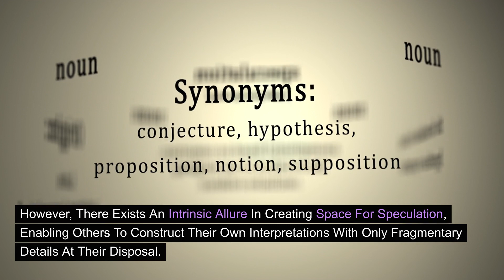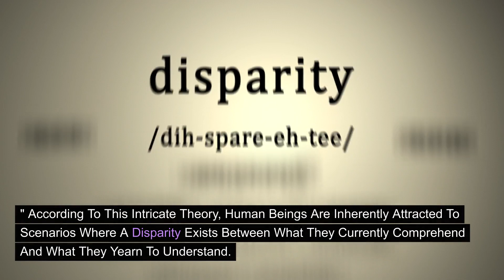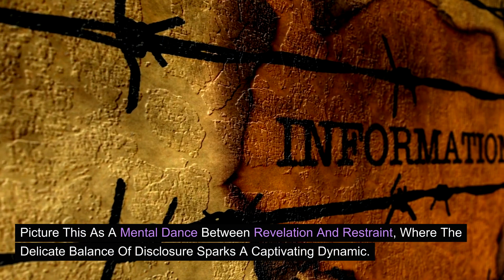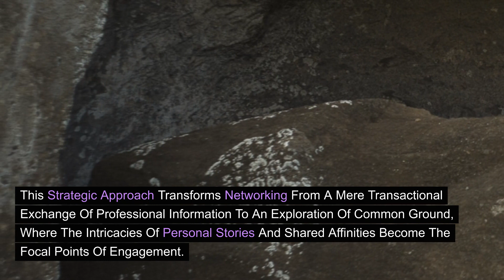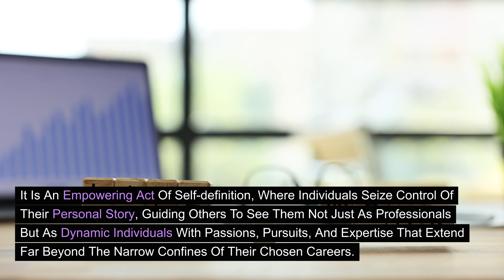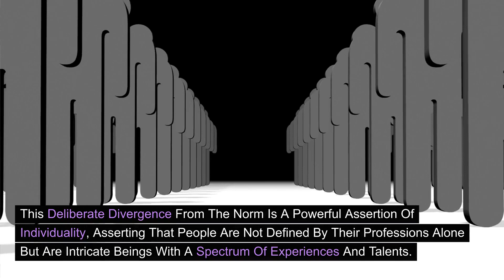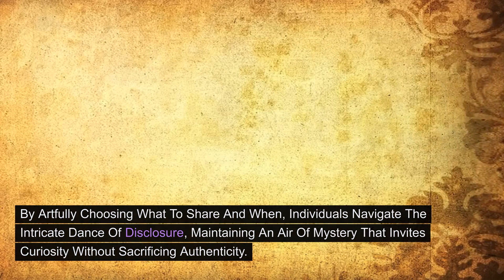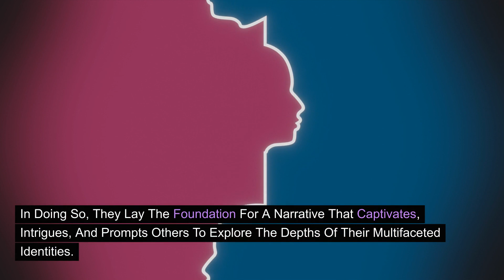Never Tell People What You Do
This enigmatic mantra doesn't advocate for secrecy or a life shrouded in shadows. Instead, it urges individuals to consider the strategic withholding of information about their professional pursuits, fostering a sense of curiosity and allure. The underlying principle is grounded in the belief that by keeping certain details private, one can cultivate a more captivating and memorable presence.
At first glance, this approach may appear paradoxical, especially in a society that values transparency and authenticity. Yet, there is an inherent charm in leaving room for speculation, allowing others to form their own perceptions based on limited information. By resisting the urge to disclose every facet of one's career or achievements, individuals can maintain an air of mystery that invites intrigue and conversation.
The concept aligns with the psychological phenomenon known as the "information gap theory." According to this theory, people are naturally drawn to situations where there is a gap between what they know and what they want to know. By revealing just enough to pique curiosity, individuals can create a cognitive itch that compels others to seek more information, thereby ensuring a more memorable and engaging interaction.
Moreover, the "Never Tell People What You Do" philosophy can be a powerful networking tool. Rather than leading with a rehearsed elevator pitch about one's profession, individuals can initiate conversations on shared interests, passions, and experiences. This not only establishes a more genuine connection but also allows for a more meaningful exchange of ideas beyond the confines of job titles.
In the age of personal branding and online presence, the ability to craft a narrative that goes beyond professional labels is invaluable. By carefully curating the information shared with others, individuals can shape a narrative that highlights their multifaceted personality, interests, and skills. This deliberate approach challenges the conventional wisdom that defines individuals solely by their career choices.